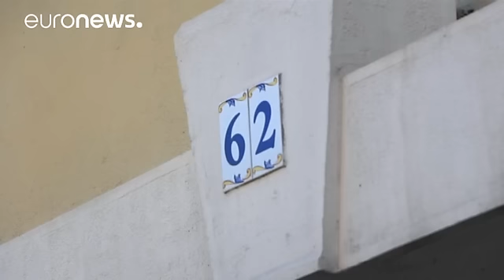Γαλλία: Έρευνες στο σπίτι του δράστη του χτυπήματος στη Νίκαια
Φύλλο και φτερό έκαναν το σπίτι το δράστη της πολύνεκρης επίθεσης στη Νίκαια οι αρχές ασφαλείας.

Αναζήτησαν στοιχεία που θα μπορούσαν να τους βοηθήσουν να εντοπίσουν τον σχεδιασμό που είχε ο άνθρωπος, ο οποίος αιματοκύλησε τις εκδηλώσεις για την Ημέρα της Βαστίλης.

Μια γειτόνισσα του περιέγραψε τα χαρακτηριστικά του.

«Μας κοιτούσε περίεργα, δεν άνοιγε καν την πόρτα. Όταν φτάναμε και περπατούσε μπροστά μας, εκείνος έκλεινε την πόρτα χτυπώντας την. Ειλικρινά, δεν μου έμοιζε φυσιολογικό αυτό.